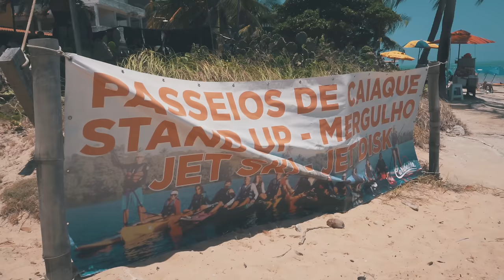O Caribessa em 4K - Descobriram o caribe na praia do Bessa - João Pessoa - Paraíba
FalaAAAA pessoal!! De algum tempo pra cá as emissoras de TV de João Pessoa começaram a relatar o descobrimento de um pedacinho do Caribe justamente na Praia do Bessa. De lá pra cá, o local hoje é super visitado. Estou falando do CARIBESSA, o caribe na praia do Bessa. A Bárbara vai explicar a vocês como funciona os passeios e o David, criador da empresa Caribessa, vai dizer como tudo começou e o que tem a ver a sua empresa com a faixa litorânea de piscinas naturais de mesmo nome. BORA NESSA!

Que equipamento uso?
R. DJI Phantom 4 Pro 4K, DJI Spark, Câmera Sony a6500 4K lente 16-50mm, Câmera Canon T5i com lentes 18-55mm e 50mm, GoPro 4 Session, GoPro Hero 4 Silver e Microfone Direcional, Estabilizador Beholder Ds1, Tripé e Celular Moto Xplay Cam frontal 21mb.